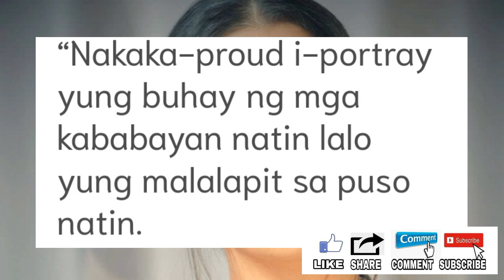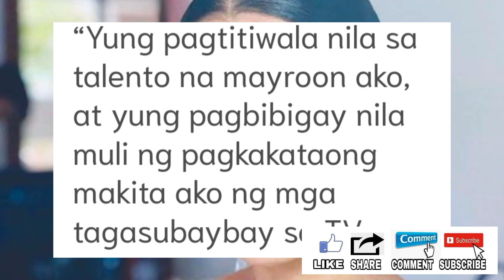NAGBALIK? ABSCBN ENTERTAINMENT AT KAPAMILYA ONLINE LIVE|TRENDING SHOWBIZ UPDAT YOUTUBE 2022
TRENDING SA YOUTUBE ANG ABSCBN ENTERTAINMENT AT KAPAMILYA ONLINE LIVE AT SHOWBIZ UPDATE NGAYONG 2022.

abs cbn entertainment website,
abscbn entertainment logo,
abs cbn entertainment f4 thailand,
abs cbn entertainment live january 2,
abs cbn entertainment kadenang ginto full episode,
abs cbn entertainment la vida lena,
abs cbn entertainment washing machine donbelle,
trending songs,
trending songs 2021,
trending videos,
trending tiktok,
trending tiktok songs,
trending music,
trending tiktok dances,
trending anime,
trending action movies 2021,
trending apps,
crismistmas song abs cbn 2022,
abs cbn christmas party 2022,
abs cbn lucky color 2022,
christmas song 2022 abs cbn remix,
its showtime,
showbiz 2022,
kapamilya 2022,
gma network,
gma 2022,
dear uge,
tv patrol,
january 5 2022,
24 oras,
brenda mage,
gabby eigenman,
kathryn bernardo,
sparkle gma,
starmagic abscbn,
ruru madrid,
bianca umali,
lizqueen.